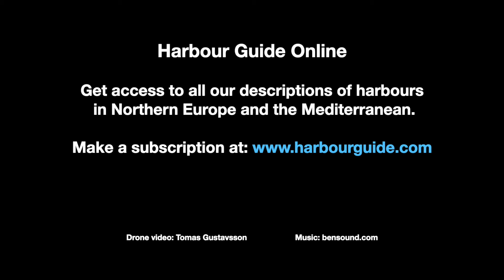Drone video - Harbour 25 - Norra Viggskäret, Pärlaskäret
Drone video showing the harbours Norra Viggskäret and Pärlaskäret. This harbour is described in Hamnguiden 8 from the Harbour Guide series.